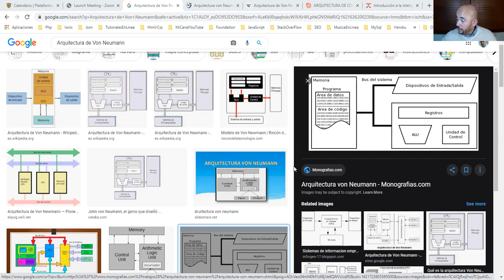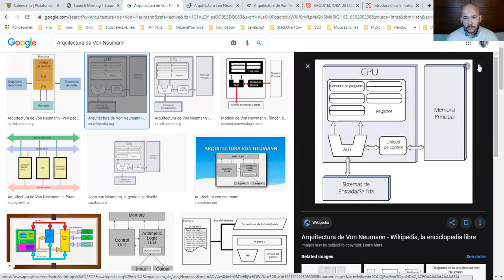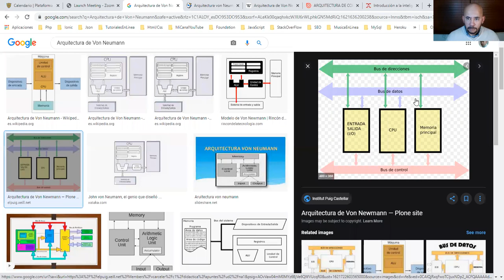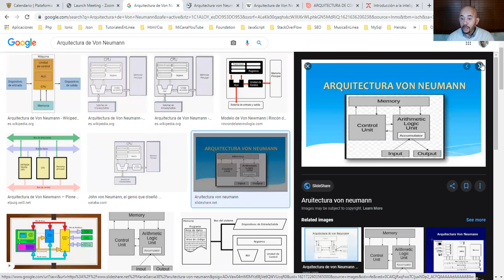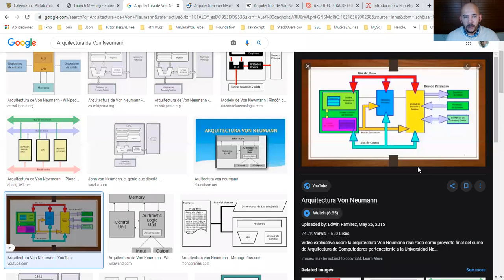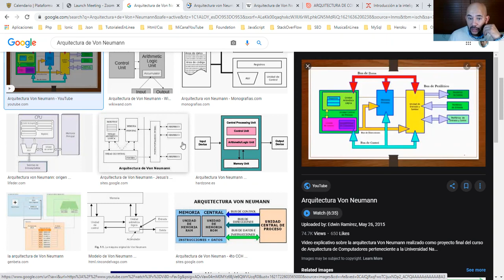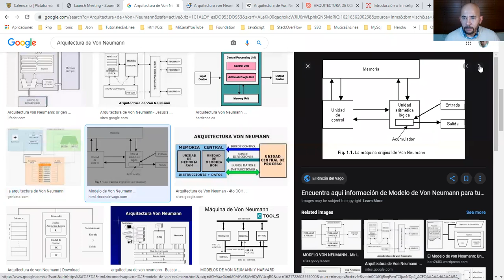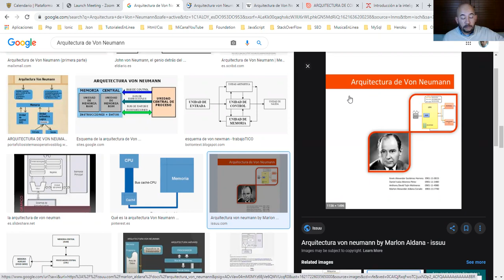Arquitectura Von Neumann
La arquitectura von Neumann, también conocida como modelo de von Neumann o arquitectura Princeton, es una arquitectura de computadoras
basada en la descrita en 1945 por el matemático y físico John von Neumann y otros, en el primer borrador de un informe sobre el EDVAC.
Este describe una arquitectura de diseño para un computador digital electrónico con partes que constan de una unidad de procesamiento
que contiene una unidad aritmético lógica y registros del procesador, una unidad de control que contiene un registro de instrucciones
y un contador de programa, una memoria para almacenar tanto datos como instrucciones, almacenamiento masivo externo, y mecanismos de
entrada y salida.